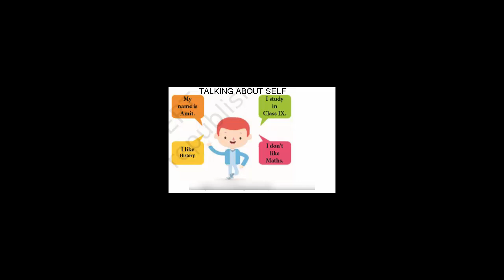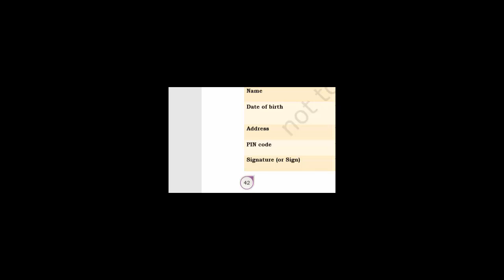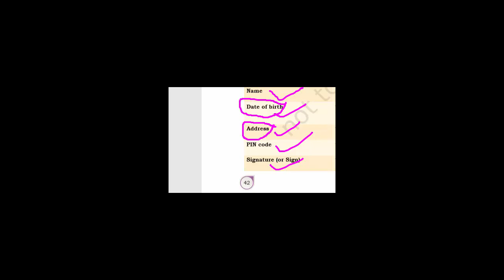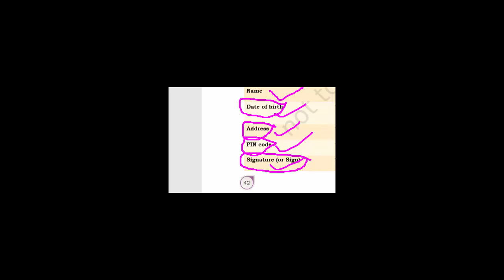CLASS IX INFO TECHNOLOGY CH 1 PART 9